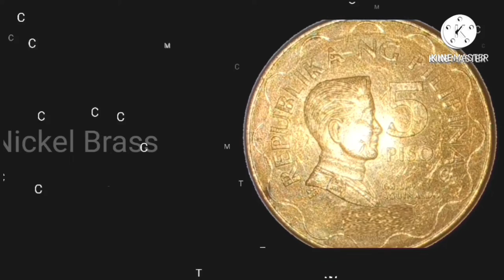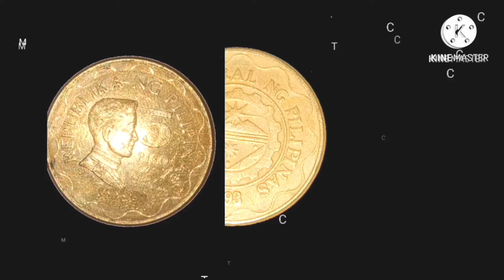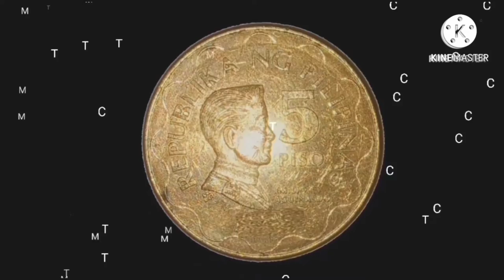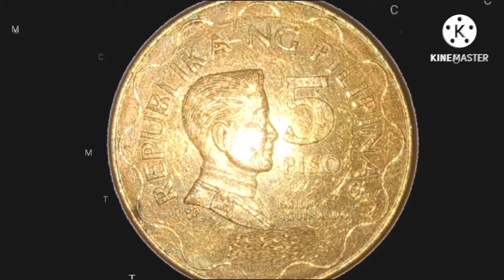5 peso coin value/5 peso coin price update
5 peso coin value
5 peso coin price update